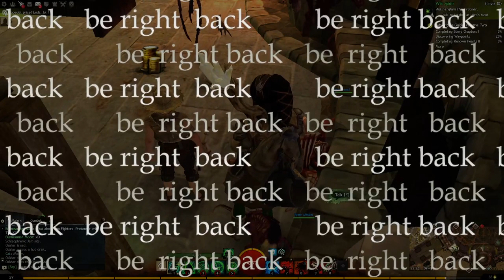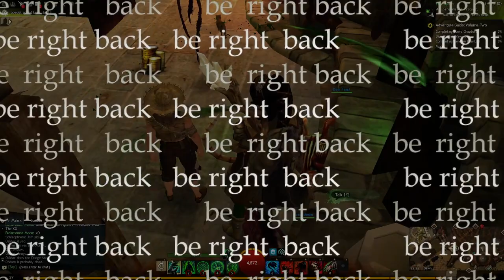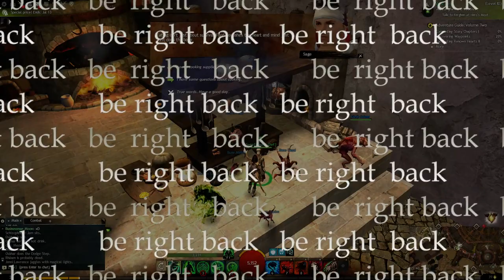Guild Wars 2 stream vod | 2023-07-07